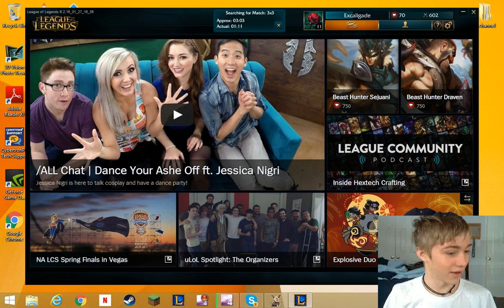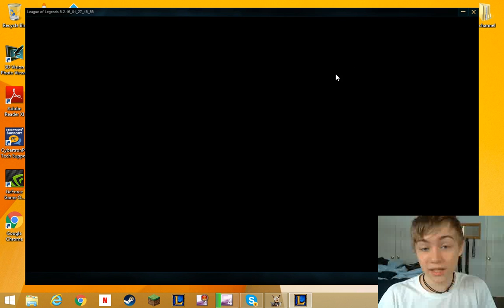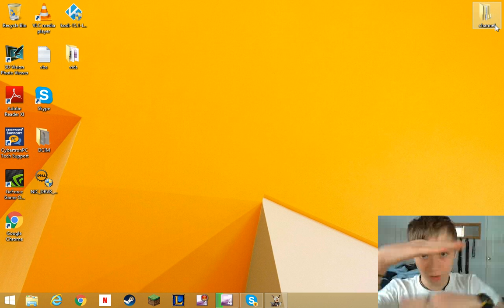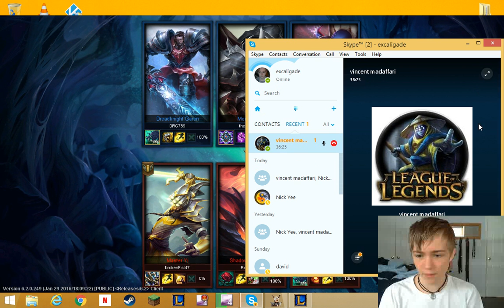League of Legends - Excaligade debut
Excaligade makes his debut into LoL with his first recorded game.
This video lags a lot and I forgot to change the face cam placement, I'll be fixing these issues by next game!